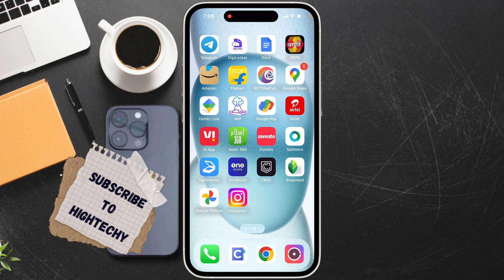How to find out your Telegram Username in iphone (ios)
How to Find Your Telegram Username: Quick and Easy Guide

Can't remember your Telegram username? Don't worry, it's easy to find! This video will show you exactly how to locate your Telegram username in just a few simple steps. Whether you're new to Telegram or just need a quick refresher, this tutorial has you covered.

You'll learn:

Where to find your Telegram username in the app settings
How to quickly locate your username without digging through menus
Don't let a forgotten username hold you back! Watch this video and find your Telegram username in no time.